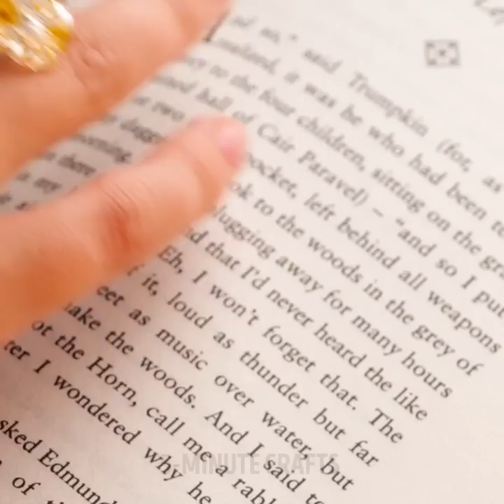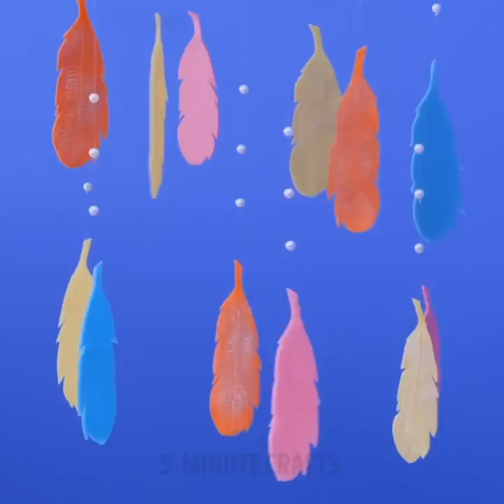🌈 Fantastic Rainbow Crafts And Delicious Colorful Recipes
TIMESTAMPS
0:00 Rainbow Shoe DIY
0:41 Easy Hair Painting Hack
1:45 Rainbow Crayon Craft